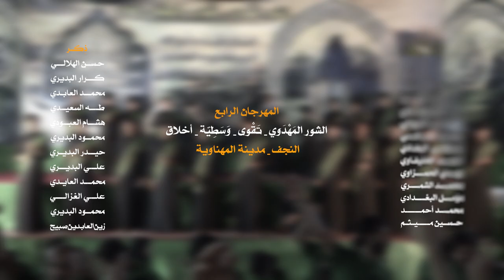انة الملهوف || أداء: علي الميالي || كلمات: ام حسين الناصري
|| انة الملهوف
|| أداء: علي الميالي
|| كلمات: ام حسين الناصري
|| ذِكــــــــر الأشبــال || جعفر الحميداوي | باقـر البديري | باقـر الفهـد | محمـود الفهــد | زين العابدين علي | مجتبى الديواني | محمــد الصرخي | مصطفـى البغدادي | أحمد الخليفاوي | مهـدي الحمزاوي | محمد الشمري | مؤمل البغـدادي | محمد أحمد | حـسـين مـيثم

المهرجان الرابع ( الشور المهدوي - تقوى - وسطية - أخلاق ) - النجف - المهناوية

|| للمشاهدة على اليوتيوب:: youtu.be/oxfB6TWxufE

|| نص القصيدة ||

انه الملهوف يالمـــهدي انه الملهوف
تعال وشوف يالمهدي انه الملـهوف
عادة المحبوب يبچي يريد محبوبه
وعن هوى ابن الحسن لا ما إلي توبه
ماتبات الدمعه تدري بعين مصــيــوبه
تظل سنين لحظاتك
أريد احسب علاماتك
واظل اتخيل اوصافك
انه الملهوف يالمهــدي انه الملهوف
تعال وشوف يالمهدي انه الملهوف

كلنه نريد بشوفتك ترحمنه وبعطفك
وبياوكـــت ياسيــــدي تحفنــه ونحفّك
يايوم گـــدام المـــلا  جفنه يطخ چفك
نكتب بالعهد احنه
ماننذل يقائدنه
بس المهدي عاهدنه

العافتك بين المحن شــترتجي من عدها
ذلــــت وصـــوت الكـــرامه مايناسبــهه
غـــير ابـــو صــالح المـهدي مايحاسبهه
مــا ظلت قيــم بعدك
دخيلك ياولي بعهدك
نوصف كل الم جند

ونـــته المهــــدي يتيمه وروحــه مسلوبه
والــــده ممرود چبــده وينــــظر غــــروبه
ويـــنظر العطشان ظامي وشيبه مخظوبه ))
دمعات وقهر عمري
ويبجي الصخر امري
اه يالمنتظر تدري

انــــته تدري بغيــــبتك شفنه العــجب احنه
يعــــني تبــــقه ليا وكت يالـمهدي مو يمنه
وانــــته بعيــــونك شفــت هذا الجرى ظدنه
اسألنك صرت وينك
تغيب ليامتى اسنينك
يالمهدي اثأر لدينك